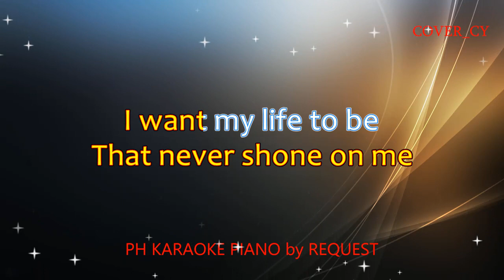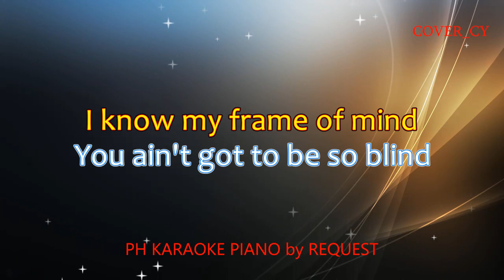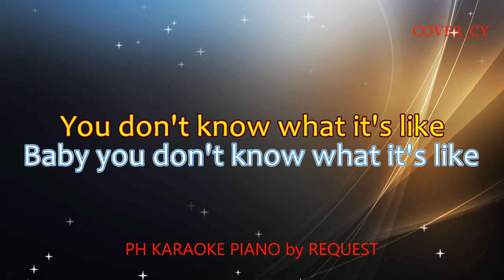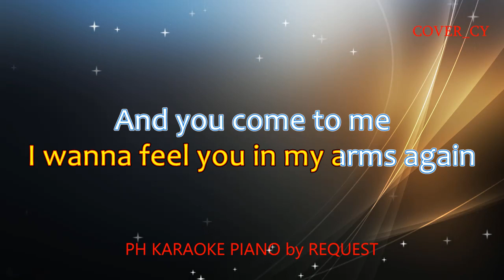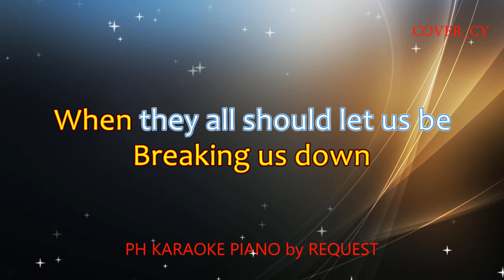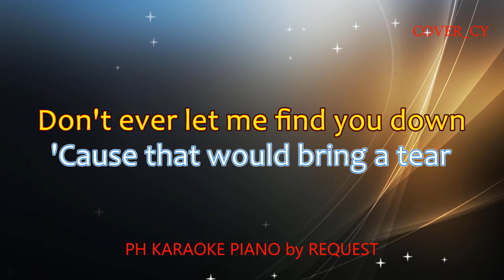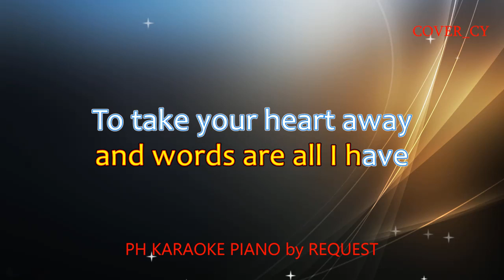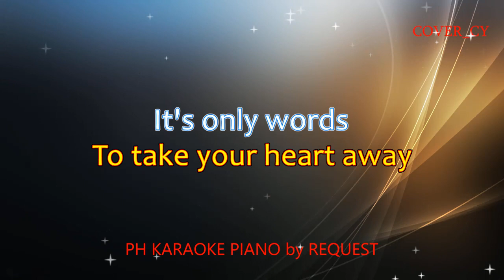TO LOVE SOMEBODY / HOW DEEP IS YOUR LOVE / WORDS ( FEMALE VERSION ) BEE GEES MEDLEY